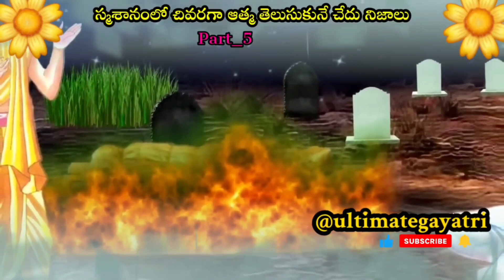స్మశానంలో చివరగా ఆత్మ తెలుసుకునే చేదు నిజాలు FULL VIDEO